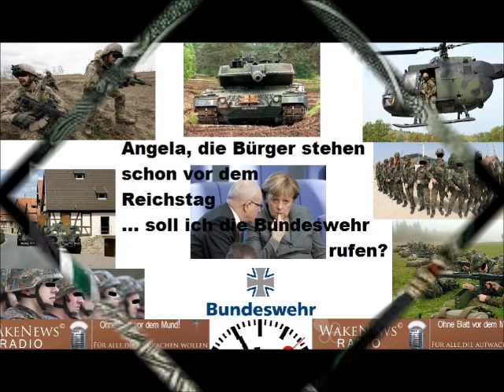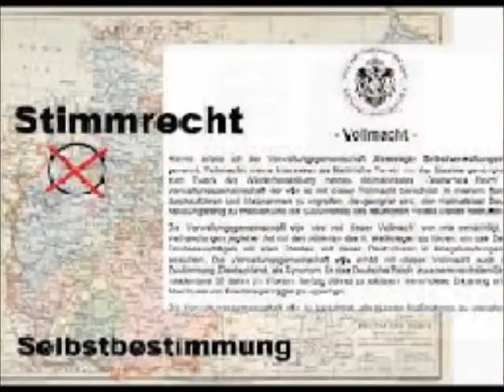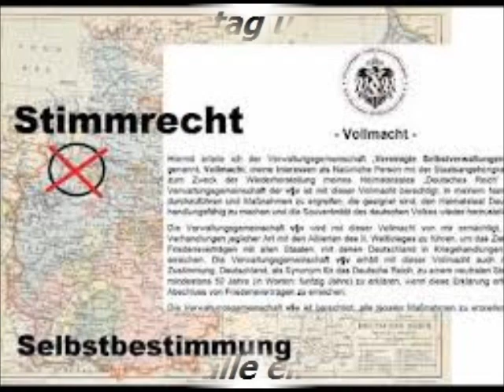BRD Regierung + Bundeswehr im Krieg Wake News Radio TV.wmv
Hiermit möchte ich alle Zuhörer und Nutzer von Wake News Radio / TV kurzfristig darüber informieren, dass ich ab sofort keine Sendungen mehr über OkiTalk durchführen werde.